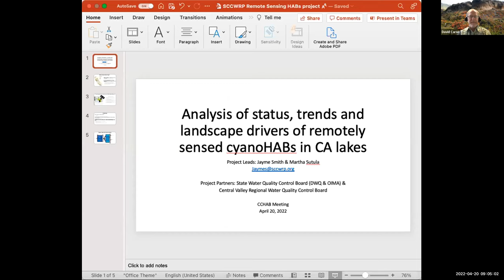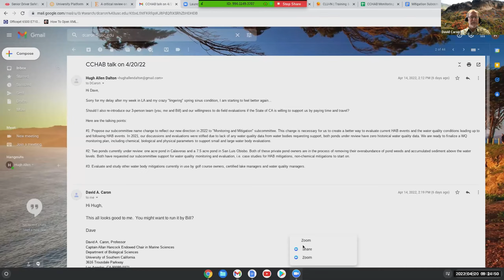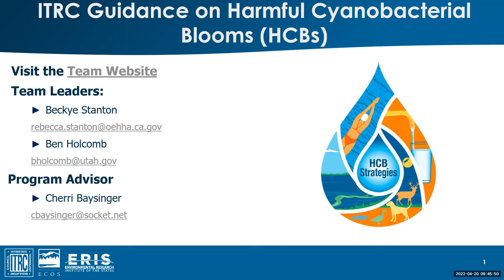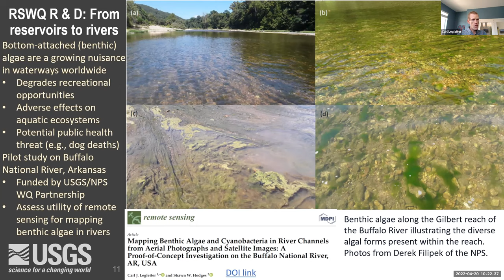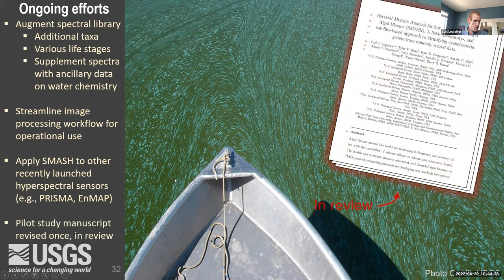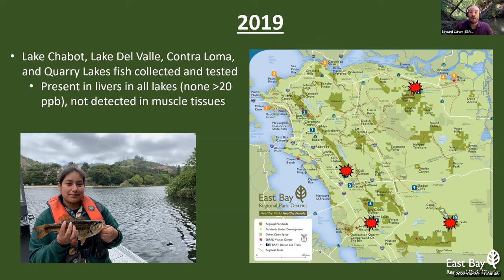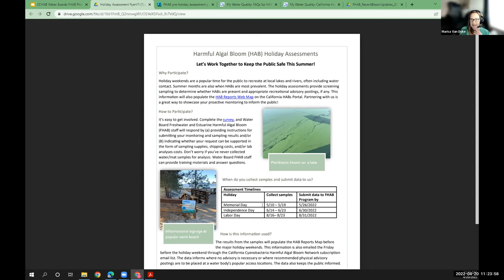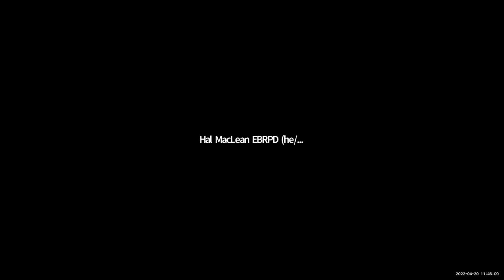CCHAB Network Meeting April 20, 2022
For more information please navigate to the CCHAB Network webpages

Meeting Agenda
0:00 Start
0:11 Item 1 – Welcome, Introductions, Announcements, etc
1:32 Item 1 – Update on Remote Sensing (Jayme Smith)
7:41 Item 1 – Announcement of Co-Chair Election
13:34 Item 1 – Benthic Signage Committee (Marisa Van Dyke)
20:36 Item 2 – Mitigation Subcommittee & New Directions (Hugh Dalton)
41:17 Item 3 – ITRC Benthic HCB Guidance and Training (Beckye Stanton)
51:50 BREAK
54:37 Item 4 - Remote Sensing Approaches to Characterizing Harmful Algal Blooms in Inland
Waters (Carl Legleiter)
1:31:56 Item 5 – Fish Tissue Monitoring Program (Ed Culver)
2:01:03 Item 6 – Regional Coordinator Updates (Marissa Van Dyke)
2:26:20 Item 7 – Wrap Up
Adjourn